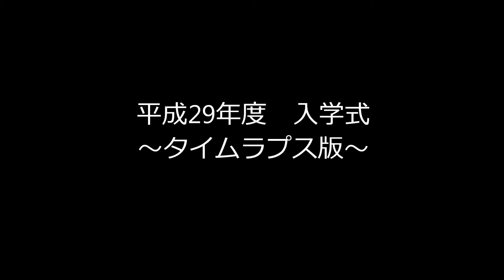平成29年度 入学式 ～タイムラプス版～ だから佐渡 伝統文化と環境福祉の専門学校 就職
NSGカレッジリーグではこの夏、２７校合同のNSG夏フェスを開催します。様々なお仕事を体験できる学校ブースや、飲食店、そしてお笑い芸人のステージイベント等が行われます。みなさんのご来場をお待ちしています。
また、最新情報は、NSG夏フェスLINE@より配信しています。
ぜひ友達登録をお願いします！